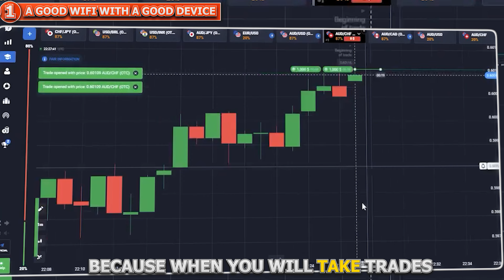HINDI | 5 ELEMENTS TO BECOME A SUCCESSFUL TRADER | @moneystudio1 |QUOTEX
This Video is About 5 ELEMENTS TO BECOME A SUCCESSFUL TRADER

MONEY STUDIO:
⚫️Create Account From Best Binary Broker

 ⚫️For "50% Bonus" Use This Code🔰
         '' MoneyStudio ''

{MS OWNER}

entertainment purposes only. I'm just showing you guys how I invest and trade, but remember, investing of any kind involves risk. Your investments are solely your responsibility and not mine. While trading can bring serious gains, it can also bring serious losses! So make sure you do your own research to fully understand the market before diving in. The possibility exists that you could sustain a loss of some or all of your initial investment and therefore should not invest money that you can't afford to lose. The fluctuation of the market can work for you or against you. You should carefully consider your investment objectives and experience before deciding to trade in the market. Again, what you invest in is solely your responsibility.